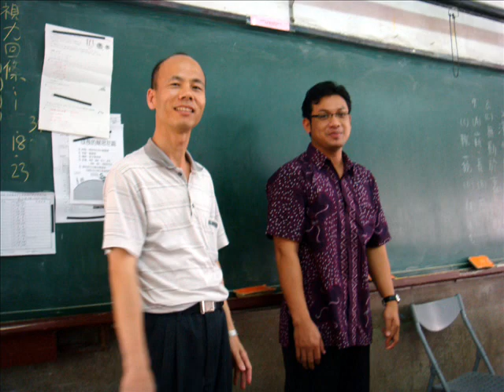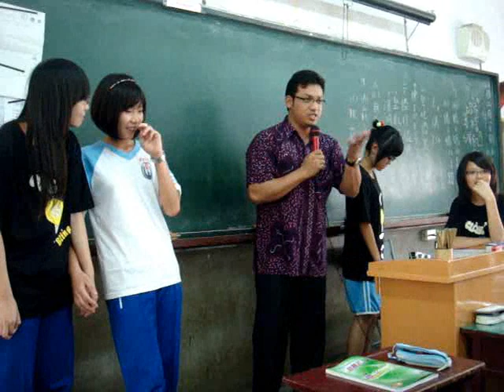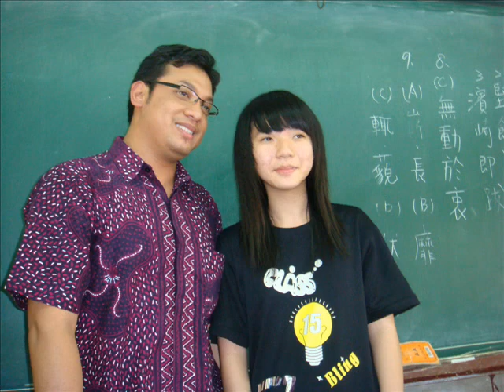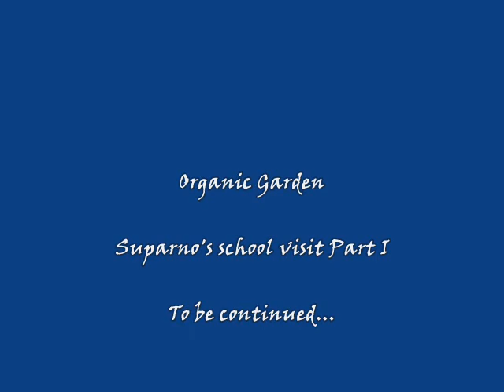Organic Garden Taiwan Chapter I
Organic Garden Taiwan vs. Indonesia